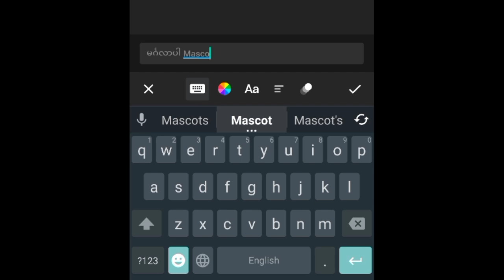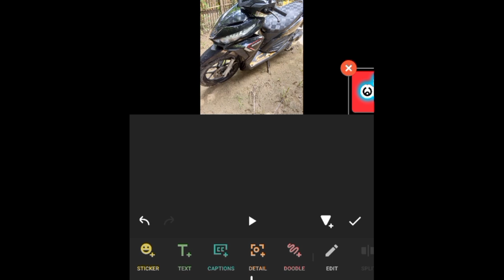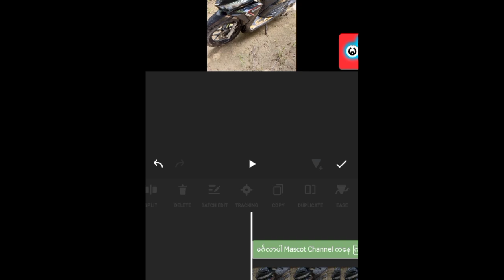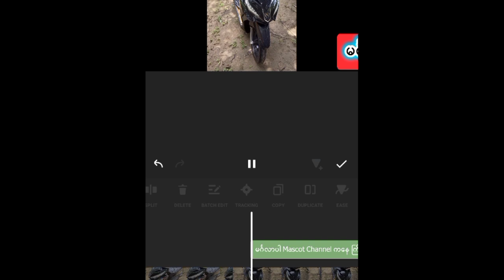✅Inshotနဲ့စာတန်းပြေးတဲ့ပုံစံလုပ်နည်း inshot tutorial youtube video education tech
Inshotနဲ့စာတန်းပြေးနေတဲ့ပုံစံလုပ်နည်း

✅Channel ရဲ့ Playlistထဲမှာ နည်းပညာနဲ့ပတ်သက်သော Videoများကို ကြည့်နိုင်ပါတယ်ခင်ဗျာ...